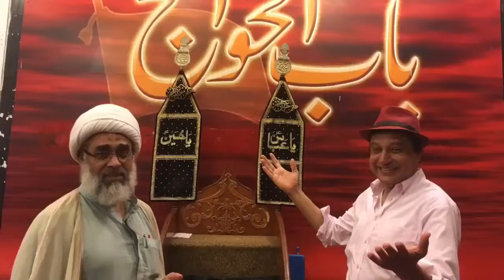MOHAMMED HUSAIN MUBALAGHI IMAM BABUL HAWAIJ ISLAMABAD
MOHAMMED HUSAIN MUBALAGHI
IMAM BABUL HAWAIJ ISLAMABAD
 امام مولانا محمد حسين مبلاغی اسلام آباد